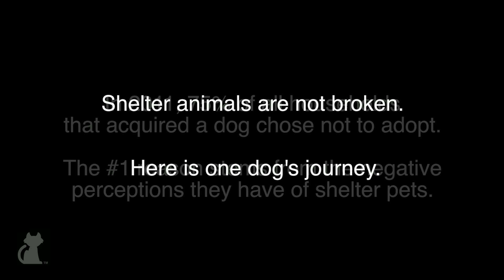Hit by a Car with a Fractured Femur, Augie walks again - Tails of Hope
Slated for euthanasia, a shelter director halts the procedure and saves Augie's life.

In Augie's life he has been fortunate and unfortunate. It is thought that his first year of life he wandered as a stray fending for himself and living off the hand outs of Good Samaritans.  For many strays injury is a common occurrence.  He was hit by a car that fractured his back leg.  Unable to walk, he was found by the police department and turned in to the shelter who knew surgery to repair the leg would be costly.  It was advised the he be euthanized.  The director of the shelter, Augie, the namesake, refused to let that happen.  He called the Westside German Shepherd Rescue who pulled him.

After extensive surgery, Augie has recovered.  He survived living on the streets, being hit by a car, having leg surgery and has now found his forever home.  This isn't the end.  In fact, his life has only just begun.

Special thanks to Robin Jampol and the Westside German Shepherd Rescue.

To learn more and to support the Westside German Shepherd Rescue go

Coordinating Producer: Dawn Poomee
Editor: Dawn Poomee
Color Correction/Sound Mix: Shawn McPherson
Field Producer/Camera: Ashley T. Hughes
PA/Camera: Scott Kelley